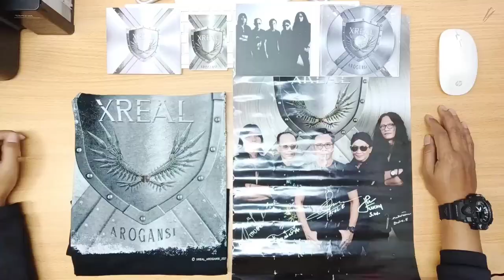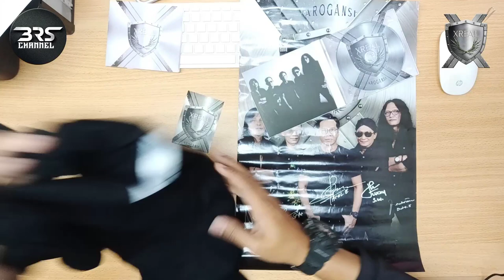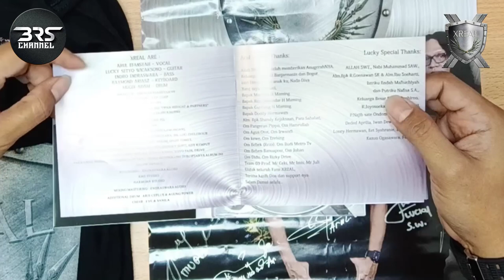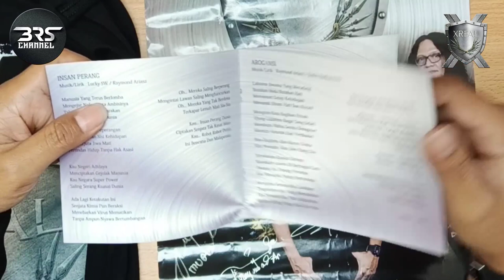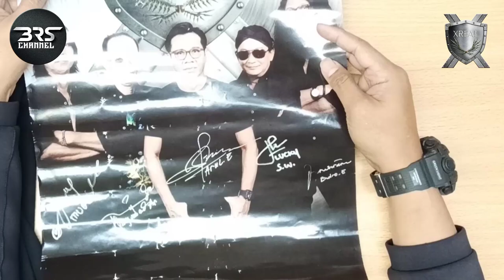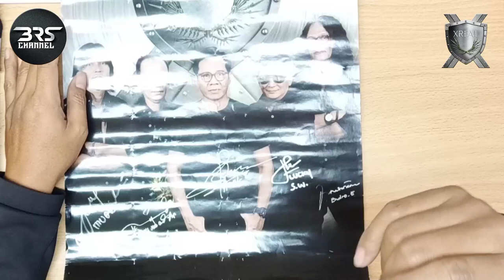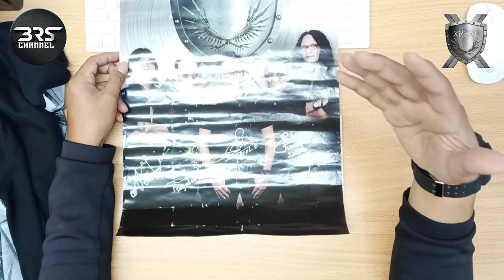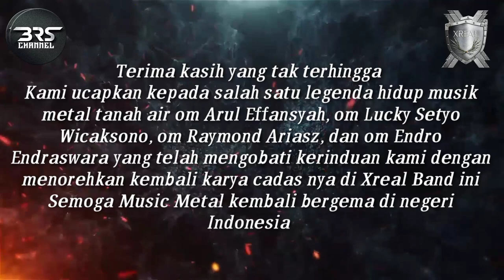UNBOXING ORIGINAL MERCHANDISE XREAL BAND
Unboxing original merchandise Xreal Band terdiri dari :
1. Tshirt
2. CD Album arogansi
3. Bonus Poster dengan original signature dari personil Xreal
Saya membuat video ini tidak ada endorse dari Management Xreal band murni dari kegembiraan & kerinduan saya terhadap karya emas dari legenda hidup musisi rock tanah air yang tergabung dalam Xreal Band dan merupakan suatu kabar gembira bagi kami pecinta musik keras tanah air
From balikpapan with love
Salam Xreal